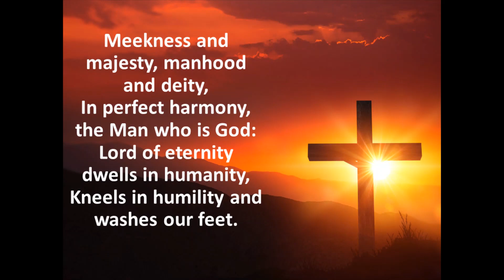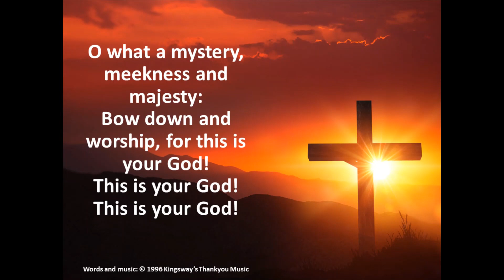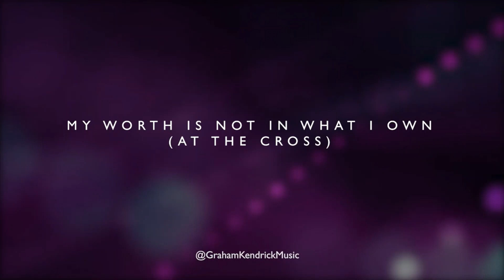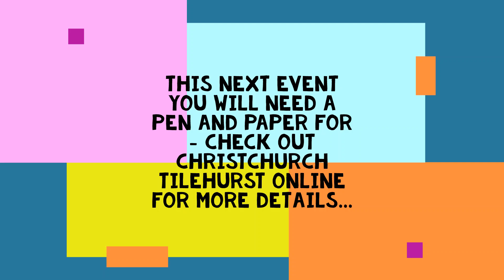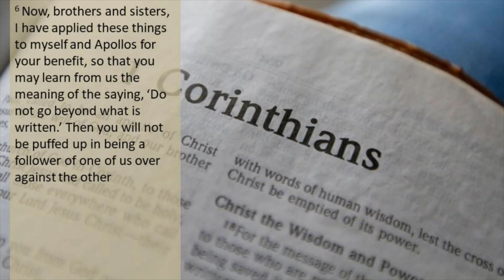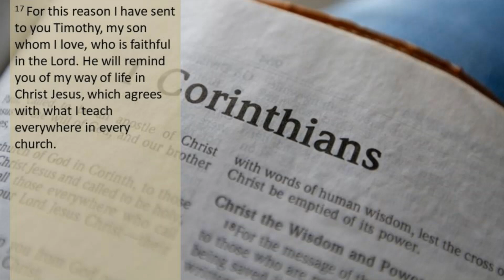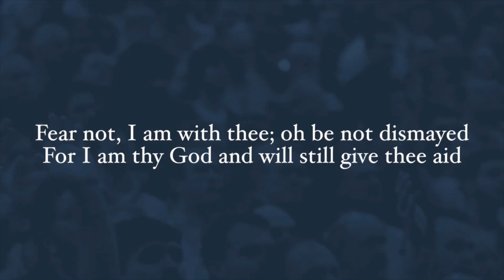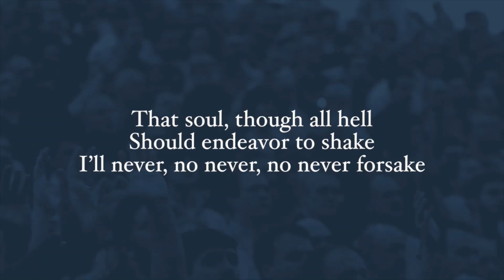1045 AM Service - Model Living (31st January 2021)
Continuing the series on Church Behind the Facemask we look into 1 Corinthians 4.